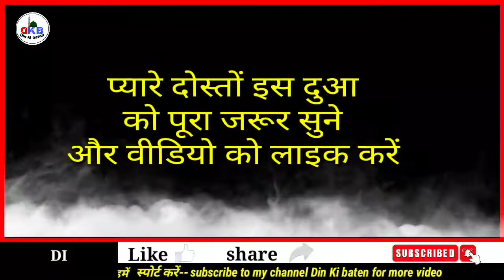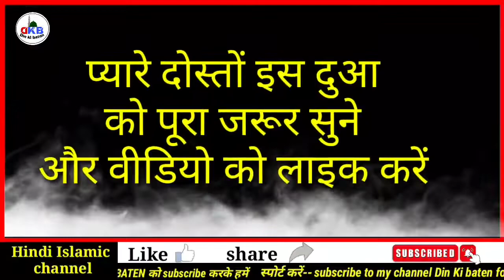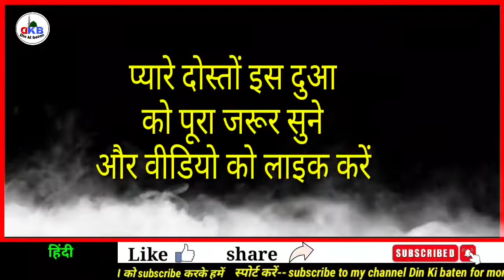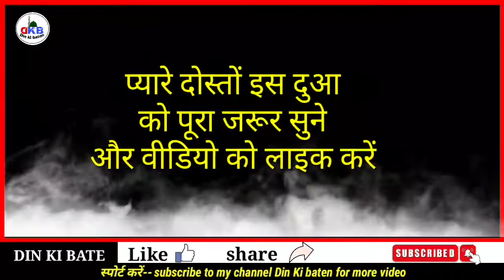shab e barat yani ki aaj ki rat ki khas duaa || शबे बरात यानी कि आज की रात की खास दुआ ||din ki baten